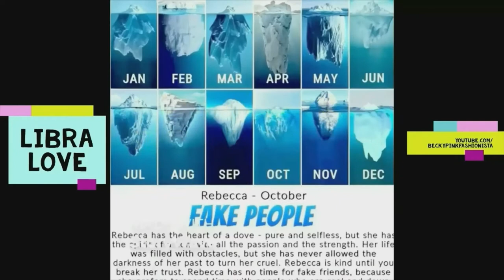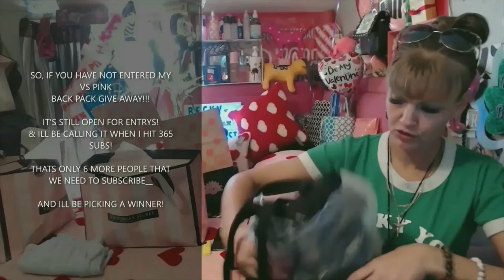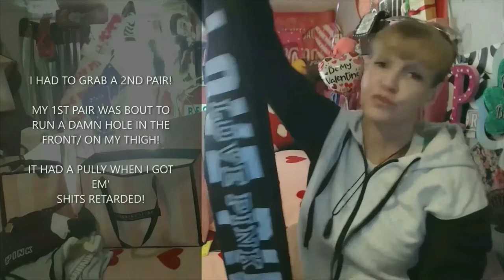PANTY PARTY +HAUL/ (LAST SAT- MALL TRIP)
YES IT WAS THE SAME DAY I DID THE LAST PANTY PARTY VIDEO/ THAT  I STARTED TO COME START THIS VIDEO WHEN I OPENED THE REST TO SHOW U WHAT I BAUGHT ... BUT I GOT SIDE YRACKED!!!
AND IT DIDNT HAPPEN... DAYS LATER IM STILL STARING AT THE LUGGAGE HERE!!!
AND I FIGURED SINCE ITS SATURDAY AGAIN___
I BETTER  SHOW U WHAT I BAUGHT LAST TRIP!!! BEFORE I TAKE ANOTHER TRIP!!!
  LOL
VS PINK SHOPPING HAUL~ LETS GO!

ONLY A WEEK DELAYED ON VIDEOS!  YAYYY!  WE CATCHING UP...  LOL
LETS GO ICY BLUE! MY FAV___